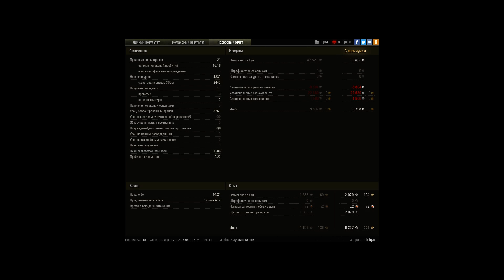Мастер на торте, редли, колобанов,захватчик,защит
Игрок: lelique [_NPG_]
Мастер на торте, редли, колобанов,захватчик,защитник,стенка